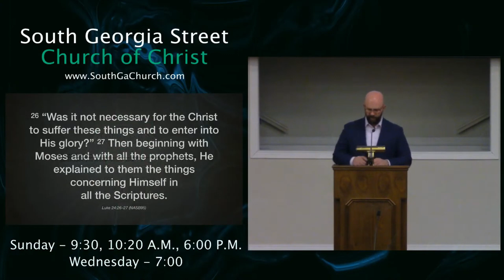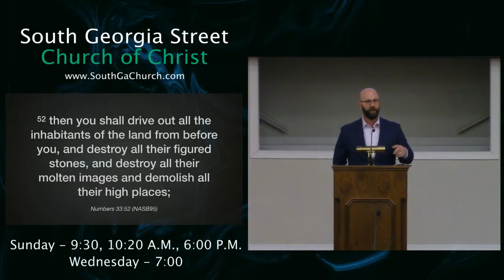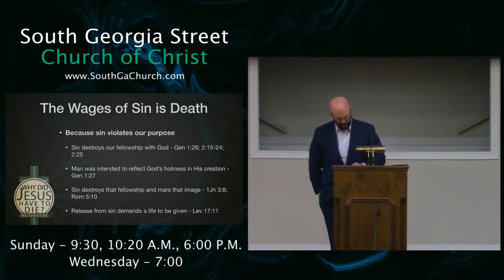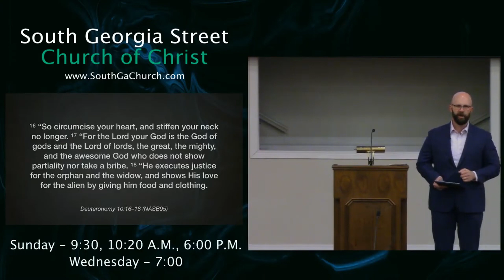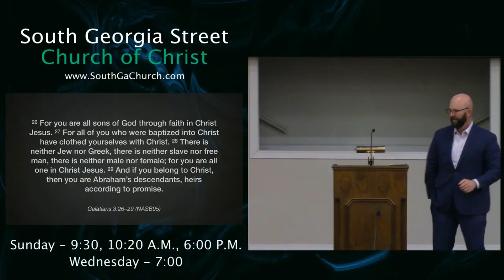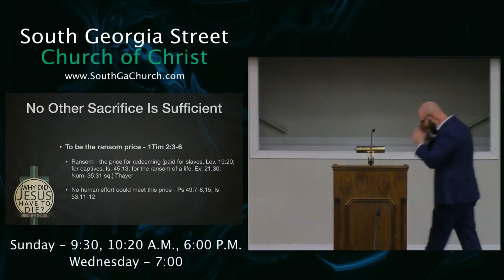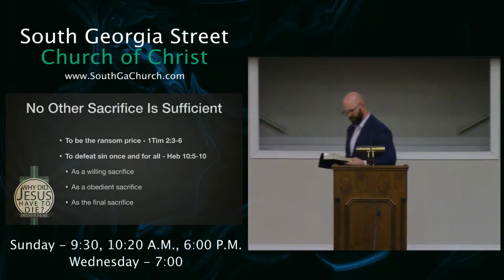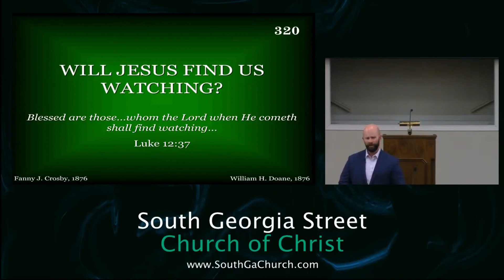Why Did Jesus Have to Die?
In Why Did Jesus Have to Die, we begin in Luke 24 and then move to Moses and the Prophets in order to understand why it was necessary for Jesus to die in order for our sins to be forgiven.